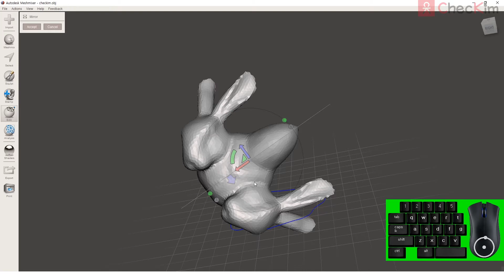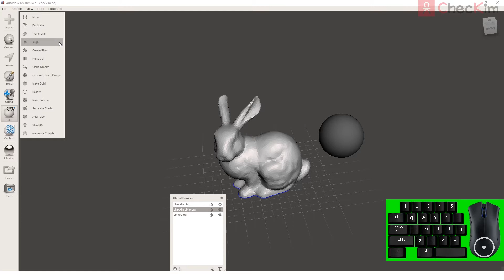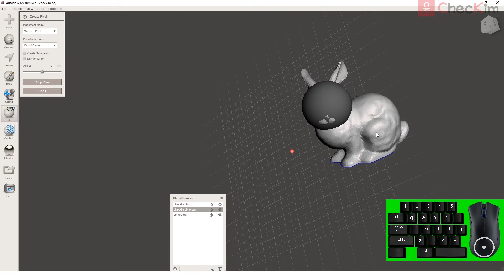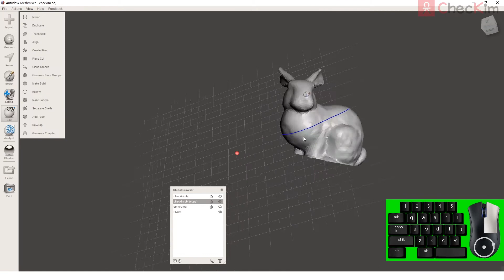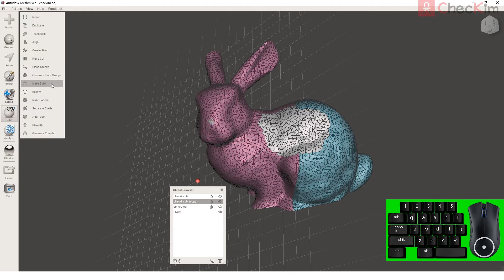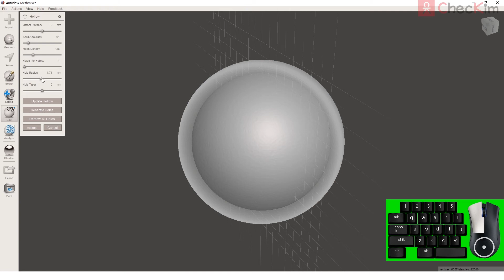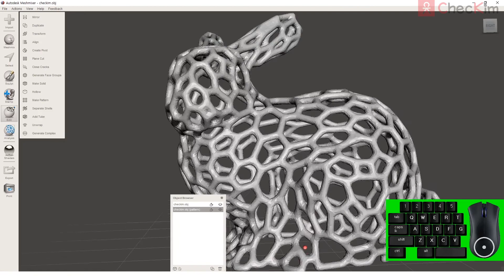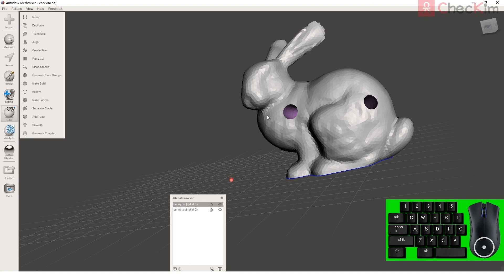메쉬믹서(Meshmixer) 강의 3.Edit 기능 익히기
메쉬믹서(Meshmixer)에서 Select 다음으로 많이 사용하는 Edit 기능을 익혀보겠습니다

0:00 Edit기능 소개
0:26 Mirror
1:07 Duplicate
1:43 Tranform
3:26 Align
6:36 Create Pivot
7:30 Plane Cut
8:53 Close Cracks
9:37 Generate Face Groups
11:02 Make Solid
14:07 Hollow
15:01 Make Pattern
16:45 Separate shells
17:44 Add Tube